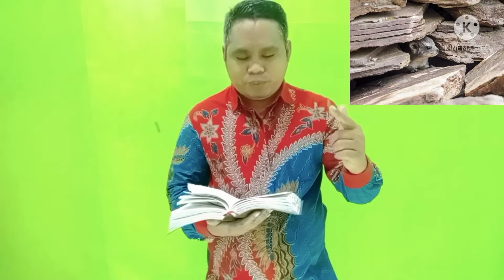Tempat perlindungan yang paling aman. Maz. 104: 18, Maz. 71:3 dan Amsal 30:26.